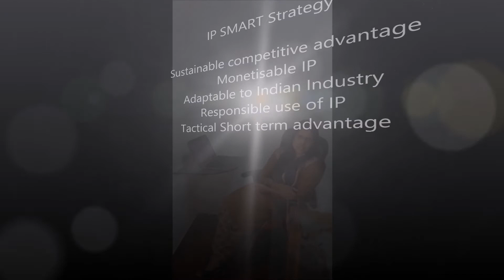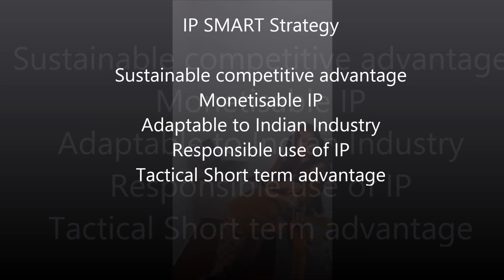IP in Action Workshop-Building an IP Smart Strategy for Indian Enterprises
An immersive training session and workshop for entrepreneurships in India. The workshop is designed to guide entrepreneurs to build an IP SMART framework for their companies.